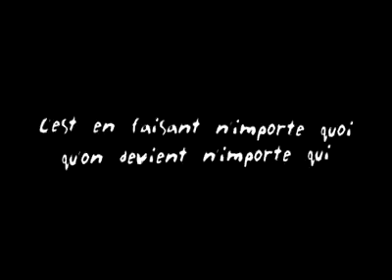Like, if you see a Snail LOL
its at 15 seconds